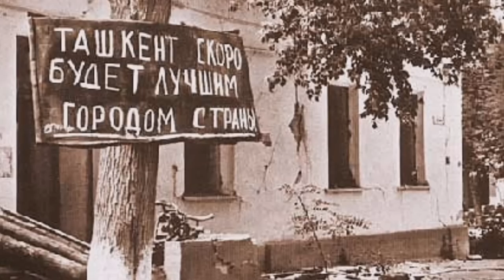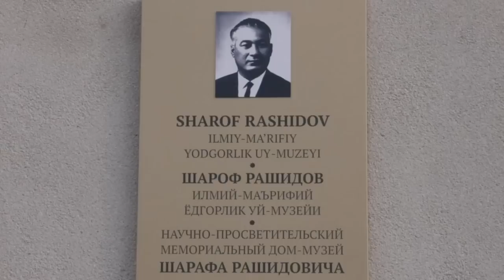SHAROF RASHIDOV HAYOTI, ABDULLA QAHHOR BILAN ZIDDIYATLARI VA SIRLI O'LIMI HAQIDA.